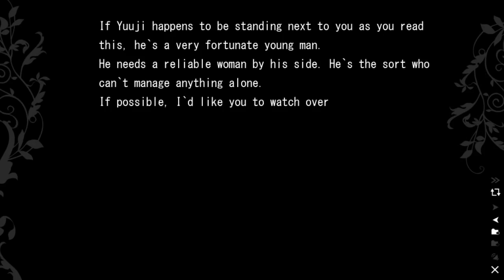Amane of Grisaia Extra "To become death"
What if you wanted to go to heaven but Kazuki said "Kill him"